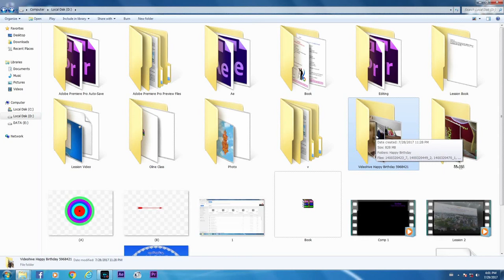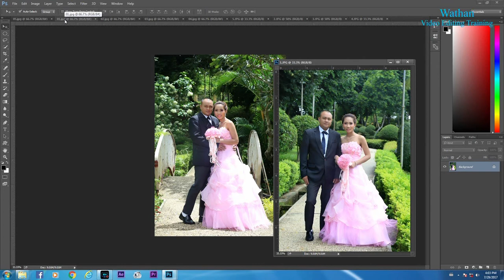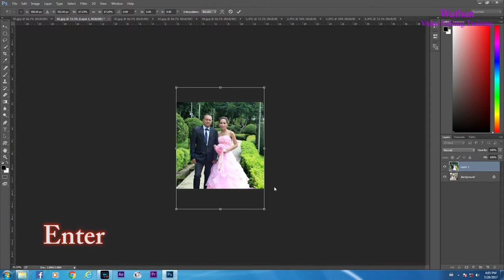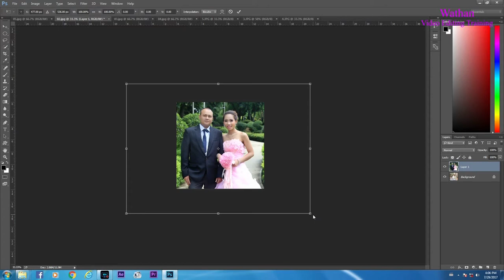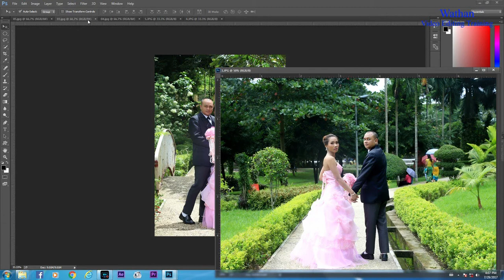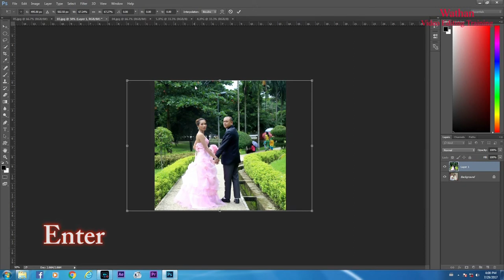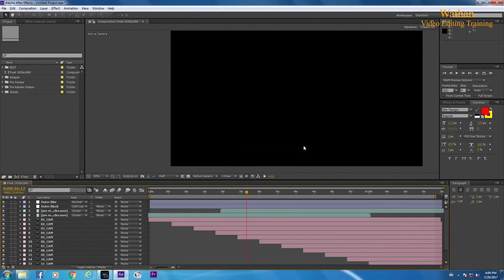53 Project Lession 3